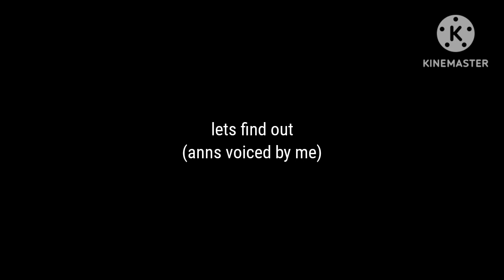What if PTA had British Railways like announcements